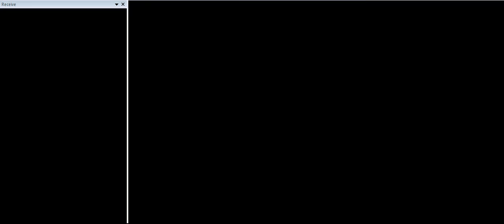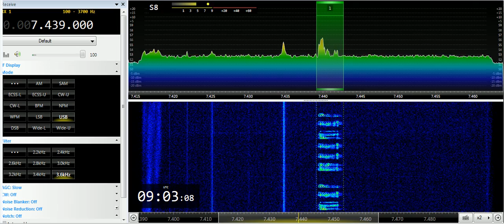26 06 2019 E11 Oblique Numbers station in English 0900 on 7439 unknown tx site in USB